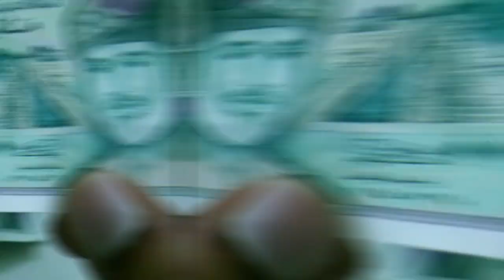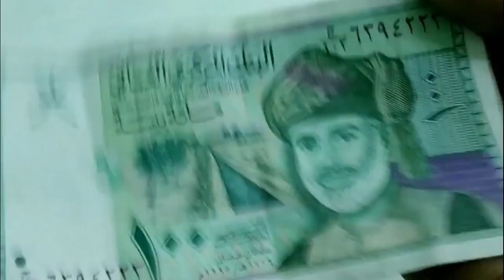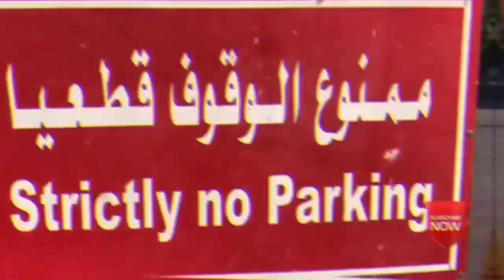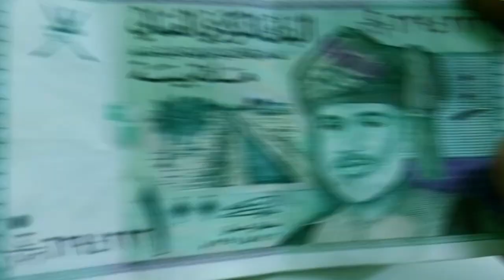ओमान का शान्ति देखकर आप प्रसन हो जाएंगे || Oman Amazing facts in Hindi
video title_ओमान का शान्ति देखकर आप प्रसन हो जाएंगे || Oman Amazing facts in Hindi
language_hindi